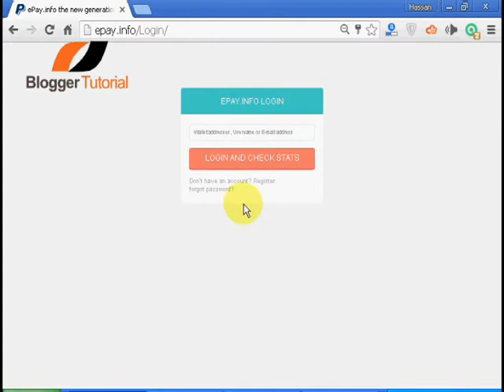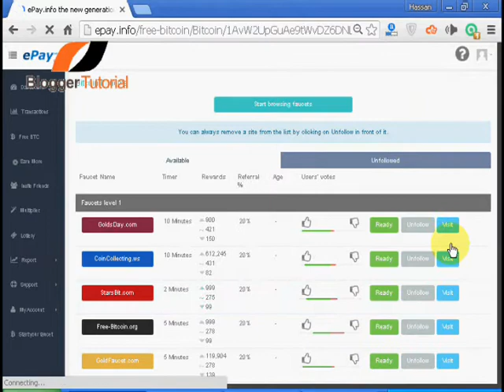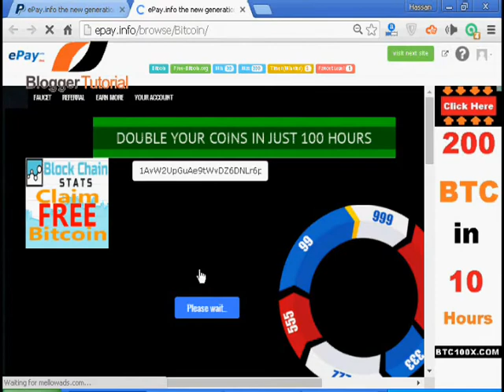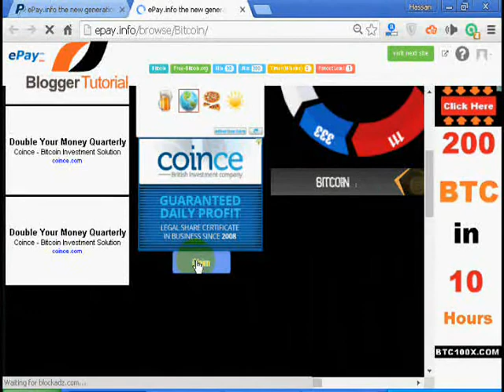Epay Learn in Urdu Part 2 | Earn Bitcoin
Epay learn in urdu part 2 | Earn Bitcon. Create your account with this link:

Epay website has 81 free faucets. with these sites you can earn unlimited bitcoins. Keep in mind that before creating account on Epay you must have a bitcoin account. If you have no bitcoin payment account then you should read this article:

Epay learn in Urdu part 2 is a complete guide about how to earn free bitcoins for life time. I have created a top paying bitcoin faucets list you must check this out:

I hope you have understood about Epay learn in urdu part 2.